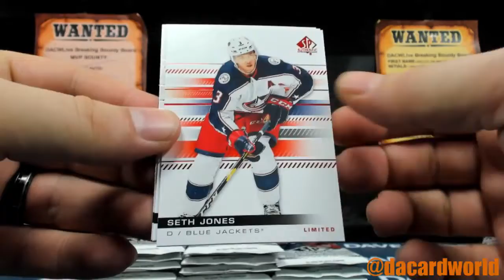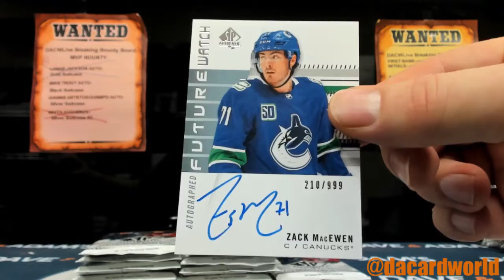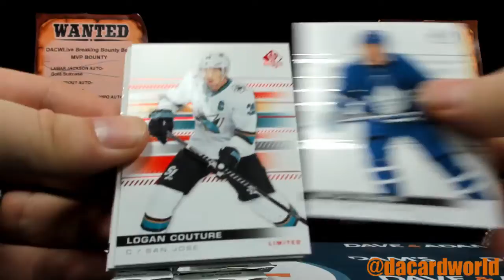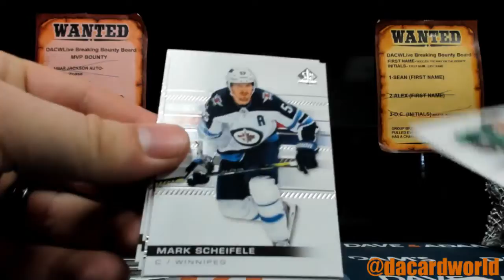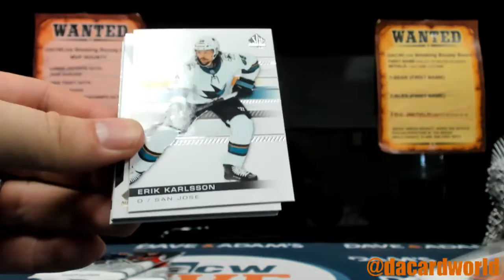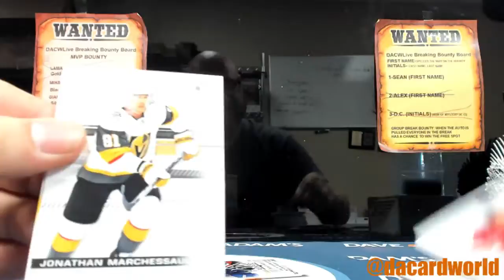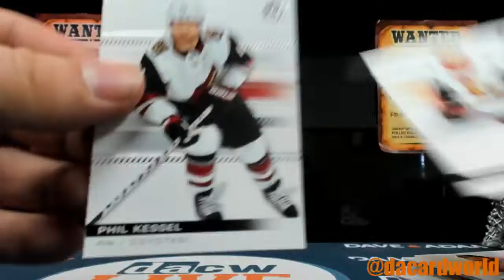Dame's UD SP Authentic hockey break